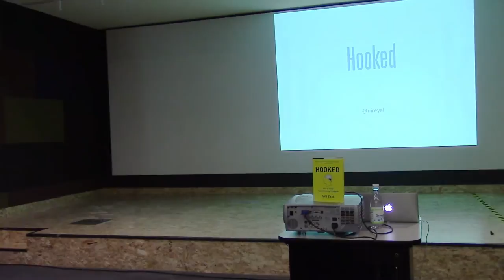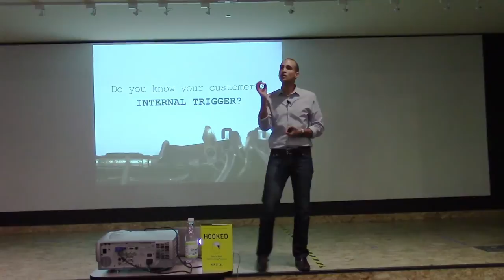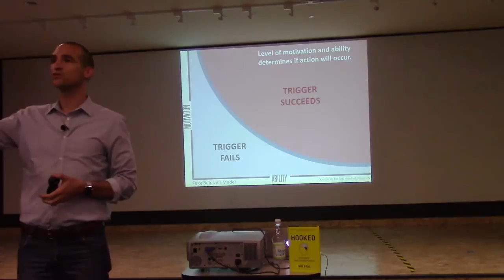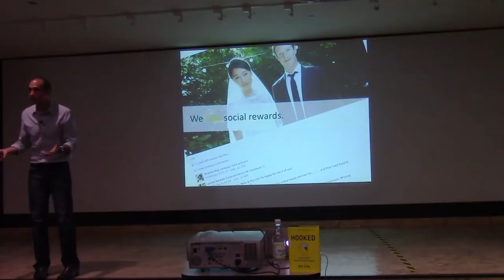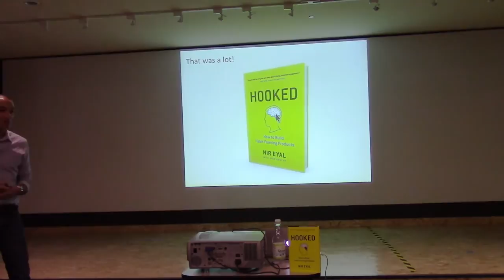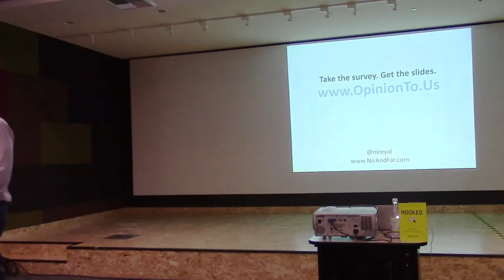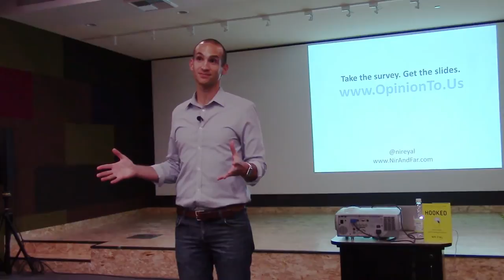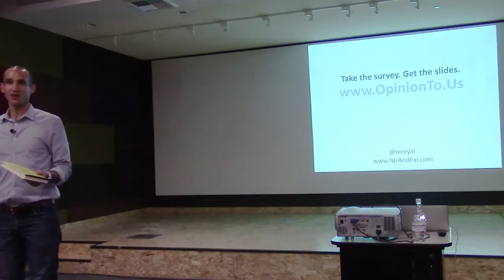"Hooked: How to Build Habit Forming Products" by Nir Eyal at Lean Product Meetup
Nir Eyal, author of Hooked, gave this talk at the Lean Product & Lean UX Silicon Valley Meetup on July 21, 2015.

Nir is the author of "Hooked: How to Build Habit-Forming Products" and he has taught at the Stanford Graduate School of Business and Design School. He has sold two technology companies since 2003 and now help teams design more engaging products.